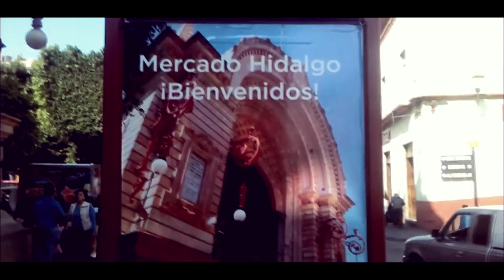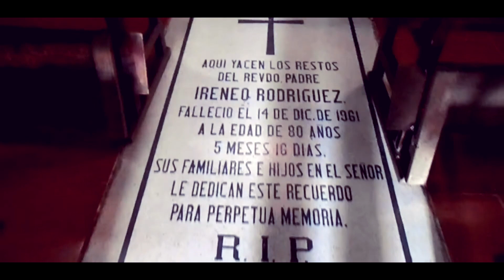SEBASTIAN GONZALEZ l JACINTO CENOBIO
Artista: SEBASTIAN GONZALEZ LUNA
Canciòn: JACINTO CENOBIO
Autor: PANCHO MADRIGAL
Voz, Requinto y Armonia: SEBASTIAN GONZALEZ LUNA
Bajo y Teclados: OSWALDO GONZALEZ
Guitarra: DIEGO GONZALEZ
Locaciòn del Video: MINERAL DEL CUBO GUANAJUATO y ESTUDIO REBEL RECORDS MEXICO